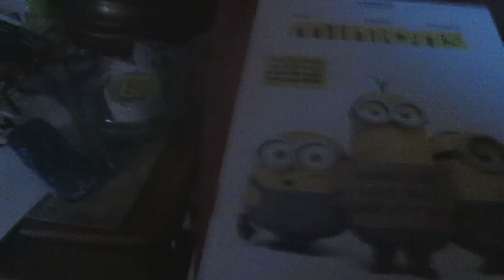The worst Christmas present ever given.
I honestly don't know how idiotic you can be to give someone THIS as any sort of present. I may sound biased in this video, but as we all know, you have to be negative on the internet towards the most obvious or overdone things.